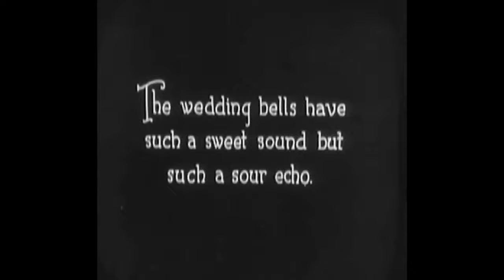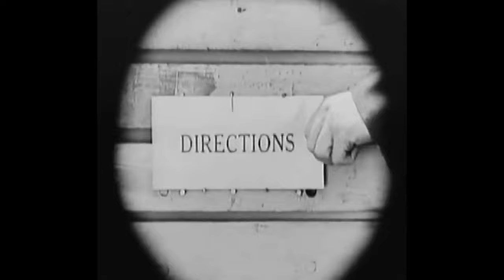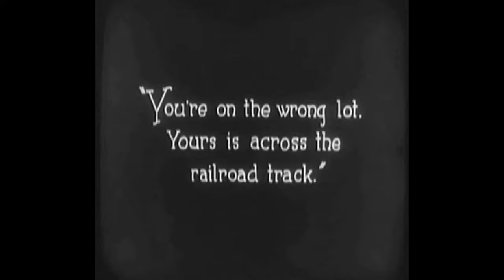ONE WEEK ~ BUSTER KEATON ~ SYBIL SEELY ~ 1920 Silent Movie Classic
A newly wedded couple attempts to build a house from a pre-fabricated kit that they received for a wedding present and is guaranteed to be able to be completed in just one week. Unaware that a rival has sabotaged the kits component numbers. After the house has been finished incorrectly, they have a house warming party on Friday the 13th. A huge storm arises out of nowhere and damages the crooked house during the party. The next day, the couple finds out that they built the house on the wrong lot and have to move it, across the railroad tracks. The house gets stuck on the tracks, and.
This was Buster Keaton's first independent film released on September 1, 1920.
Staring: Buster Keaton as the newly wedded husband, Sybil Seeley as the bride.
Directed by Buster Keaton and Edward F. Cline

The audio track was recorded live during a film performance at Wilton's Music Hall, London.
Performed by the Lucky Dog Picturehouse Ensemble
Restored in 4K HD 2160p, Audio track processed in 32 bit aiff Dynatrack